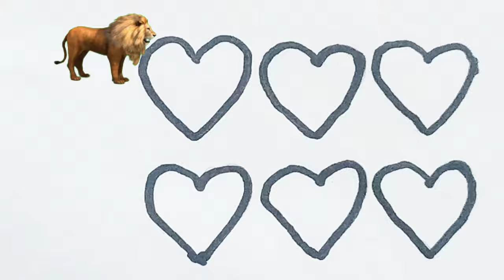Drawing and coloring a heart for children Pictures for children